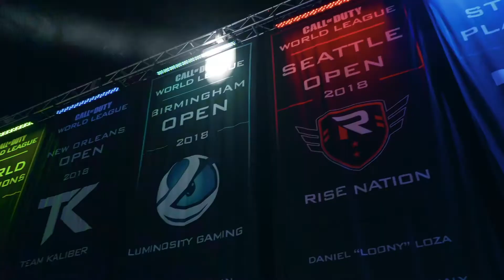Call of Duty World League Finals 2019 at Miami Beach Convention Center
Over 7,000 Call of Duty fans, players and spectators united at the Miami Beach Convention Center for the Call of Duty World League Finals.

Videos were captured prior to the coronavirus pandemic and may not reflect the current venue measures in place, such as wearing masks and practicing social distancing.